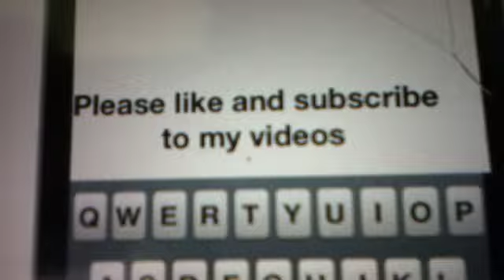Dizzee Rascel Holiday